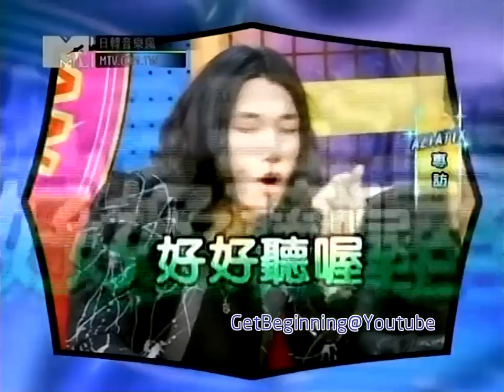110921《日韓音樂瘋》AZIATIX專訪 (2"48' Flowsik談與JYJ的合作)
to get more info about